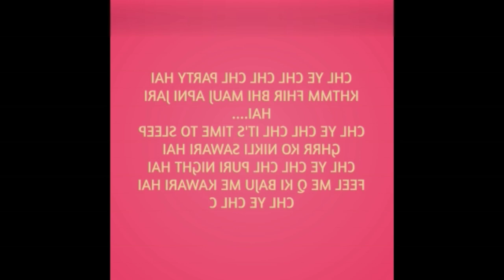New Rap Song_ Stay Tunned ( Chl Chl Chl Chlee )